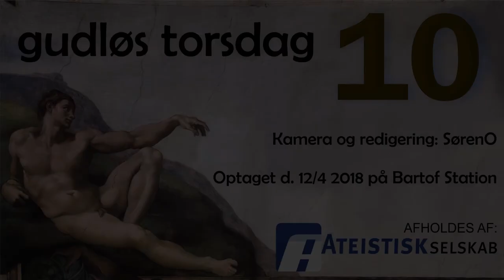gudløs torsdag ver. 10 del 1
"Én gud mindre end dig"
Religionssociolog Morten Warmind

Vært: Simon Nielsen Ørregaard